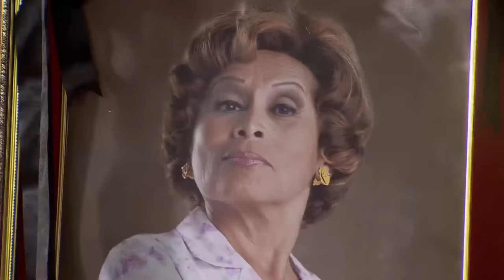Al Fondo hay Sitio 6: Don Alejo hizo de las suyas una vez más (Capítulo n° 346)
¡OTRA VEZ!
Don Alejo hizo de las suyas una vez más y a horas de su boda le dijo a Carlos Cabrera que Charo aún lo ama.